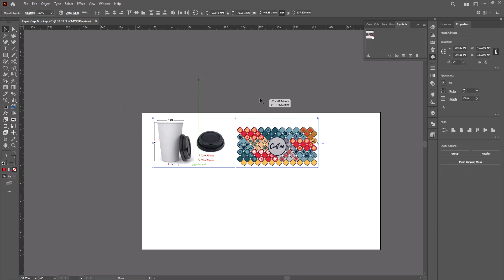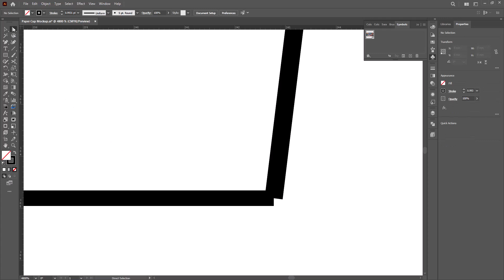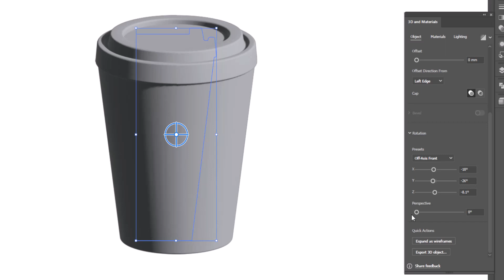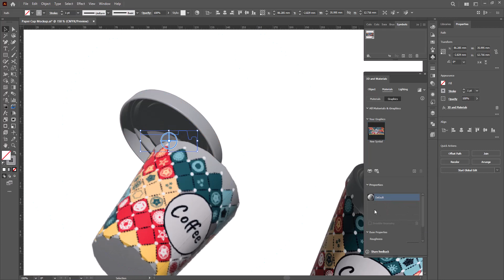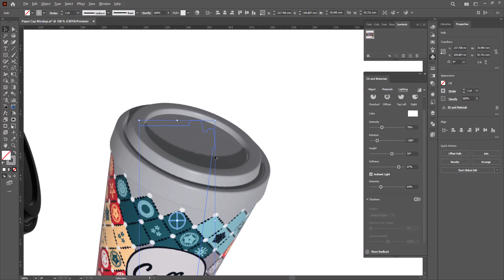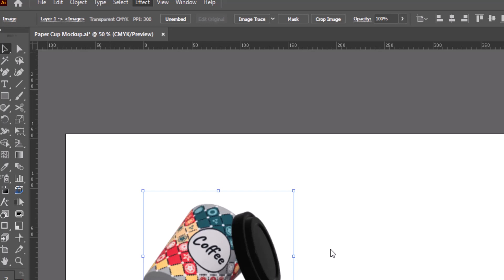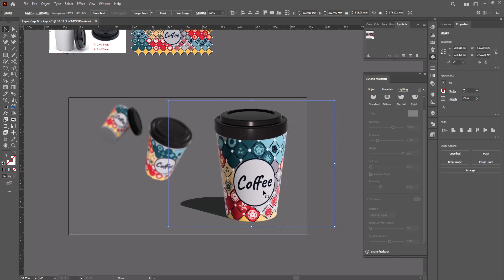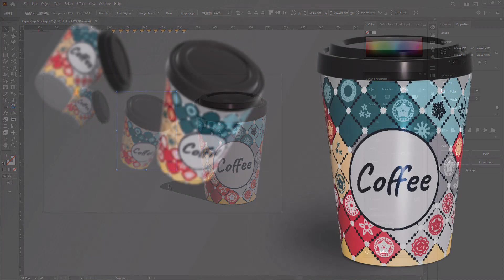3D Paper Cup Mock-up Design in Illustrator | تصميم كوب قهوة ثري دي في برنامج الإليستراتور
3D Paper Cup Mock-up Design in Illustrator |  تصميم كوب قهوة ثري دي في برنامج الإليستراتور

Dear Viewers, In each Video You will learn a lot off tips & Tricks To Use in Advertising Design or any type of designs. My Videos isn't specified to certain type of design for example you should watch Paper Cup design videos even if you aren't interested in this type of designs because you will learn a lot of tips and tricks